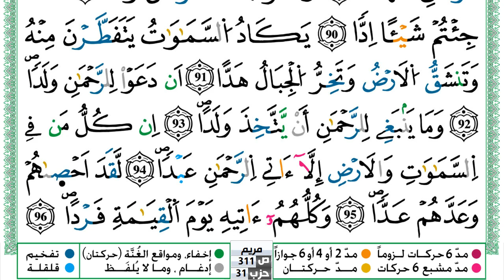سورة مريم مكتوبة حسن صالح Surah Mariam Hassan Saleh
سورة مريم مكتوبة حسن صالح Surah Mariam Hassan Saleh ورش عن نافع من طريق الازرق